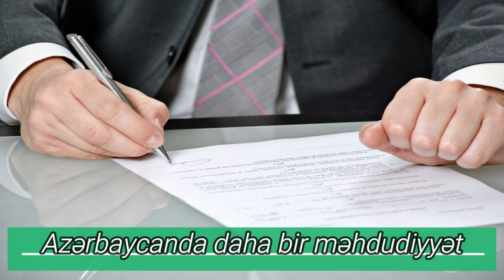Azərbaycanda daha bir məhdudiyyət Prezident İlham Əliyevin bu gün təsdiqlədi